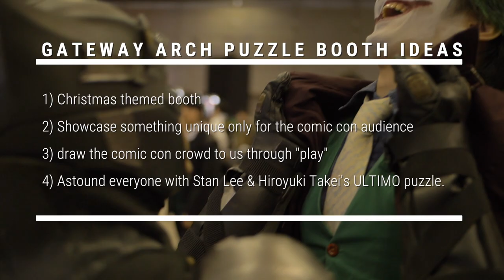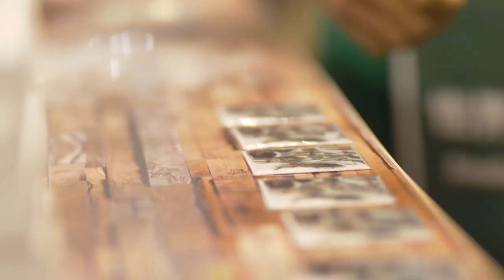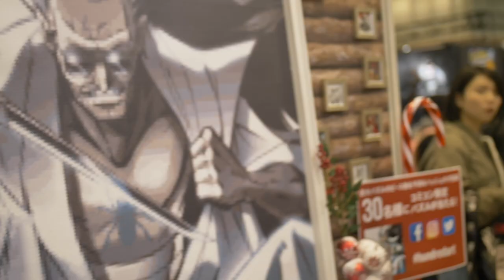STAN LEE & HIROYUKI TAKEI'S EXCLUSIVE PUZZLE AT TOKYO COMIC CON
An one-of-a-kind puzzle was created by Japan-based puzzle manufacturer Gateway Arch/Hundred Art for Tokyo Comic Con of Stan Lee & Hiroyuki Takei's original story ULTIMO.